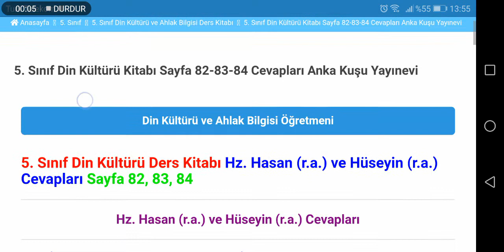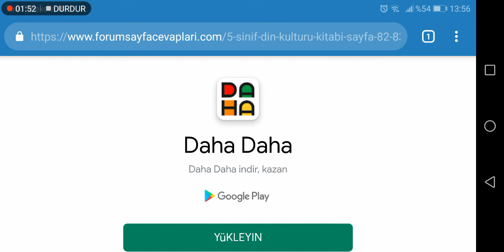5. Sınıf Din Kültürü Anka Kuşu Yayınevi Sayfa 82 83 84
5. Sınıf Din Kültürü Ders Kitabı Hz. Hasan (r.a.) ve Hüseyin (r.a.) Cevapları Sayfa 82, 83, 84

5. Sınıf Din Kültürü Kitabı Anka Kuşu Yayınevi Cevapları için TIKLAYINIZ.

5. Sınıf Ders Kitabı Cevapları için TIKLAYINIZ.